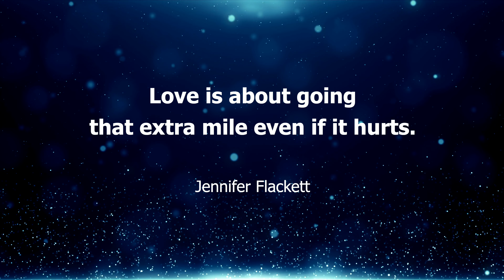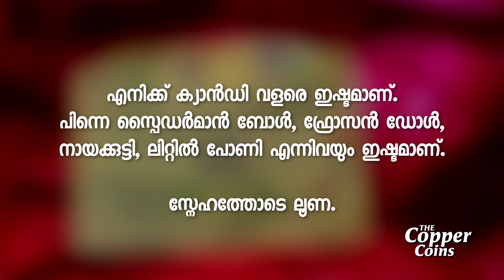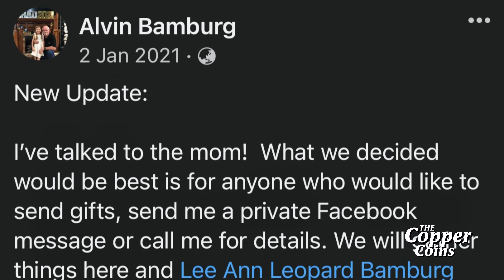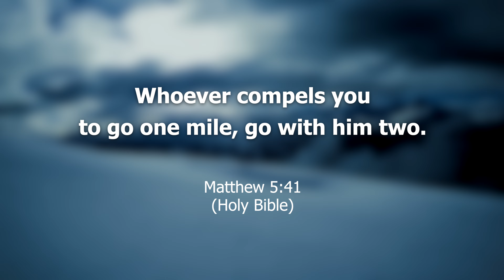കൂടുതൽ ദൂരം സഞ്ചരിക്കുന്നവർ | The Extra Mile | Feel Good Story | Motivational | Sheen Palakkuzhy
This is the story of a 66 year old man called Alvin Bamburg who tries to fulfil the Christmas wish of an unknown little girl and travels more than 1000 kilometres to handover the Christmas gift.

'The Copper Coins' is a series of motivational and spiritual talks by Sheen Palakkuzhy.